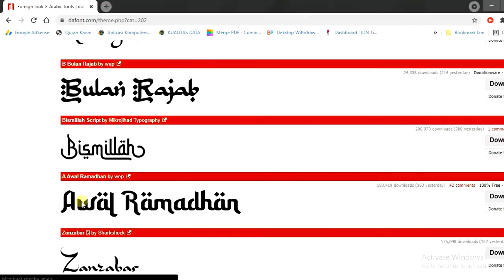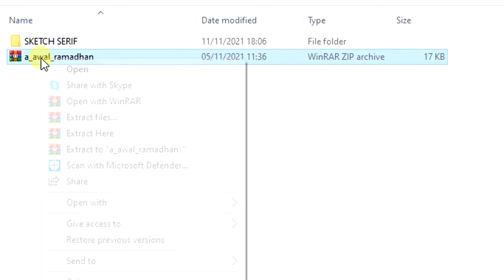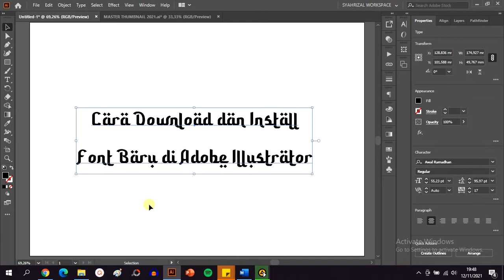Cara Install Font Baru di Adobe Illustrator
Selamat datang di channel layar monitor
Di video ini akan dijelaskan sedikit tentang bagaimana cara download dan install font baru untuk adobe illustrator
Ada banyak website yang menyediakan font, dan salah satunya kamu bisa download di situs dafont.com
Ada banyak tema seperti untuk kartun, komik, horror, dekoratif, dan lain2
Saya contohkan akan download font arabic. Perlu diperhatikan lisensi font yang akan di downlod, ada yang 100% free, ada yang hanya untuk penggunaan pribadi/ bukan komersil, dan ada yang full komersil. Baca syarat2nya.
Kita akan download yg 100% free aja
Untuk download tinggal tekan ini aja – font akan didownload dalam bentuk file zip – jika sudah di download buka di folder tempat file nya berada. Langsung aja di extract
Sebelumnya saya ingin jelaskan, File text yang tersedia di situs berfariasi. Ada yang format ttf aja, dan ada juga tersedia 2 format seperti yang kita unduh ini ada ttf dan otf. Untuk fungsinya sih sama aja. Bedanya kalo Otf karna dia kerjasama microsoft dengan adobe maka otf lebih kaya fitur.
Baik langsung saja kita instal. Double klik untuk membuka text. Kemudian install
Parhatikan nama text nya. Karna nama text ini nanti yang akan kita ketik di pencaharian adobe illustrator
Jika sudah install langsung aja buka adobe illustrator – seleksi teks nya – langsung cari aja di sini nama teks sesuai yang kita instal tadi. Dan otomatis teks baru sudah bisa kamu gunakan
Baik sekian saja tutorial kali ini. Tetap semangat belajar.